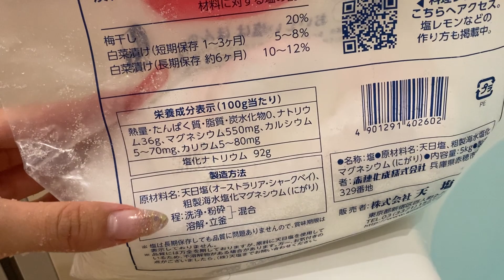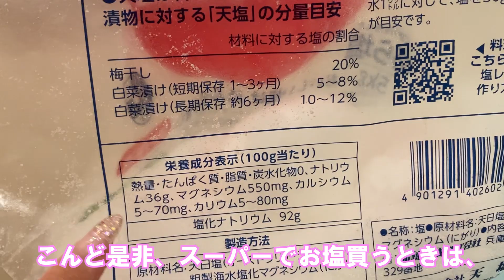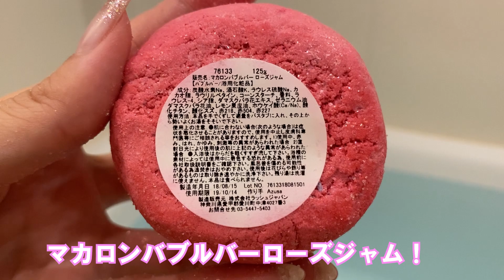【桜ゆみの外出自粛シリーズ】入浴中のゆる〜いまったりトークww😍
緊急事態宣言中は無職のため、頑張っていっぱい動画撮れるよう頑張ります🙇‍♂️❤️

出来る限り週1ペースで週末にUP出来るよう頑張ります🙇‍♂️❤️

気を長くして、末永くお付き合いください🙇‍♂️✨✨

一本目は入浴中にまったりとゆる〜く撮った動画です😊

寛容なお心で見ていただけると嬉しいです笑笑😆✨